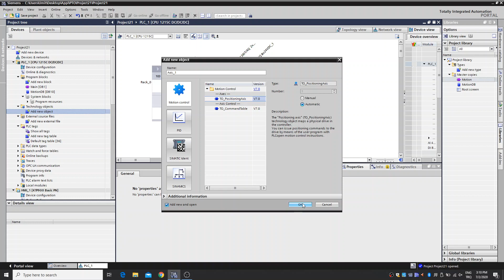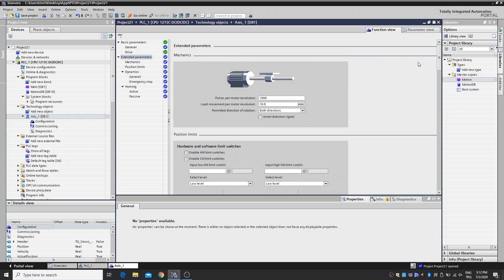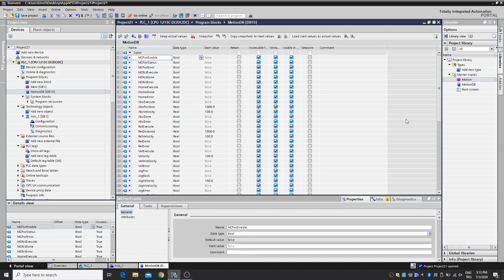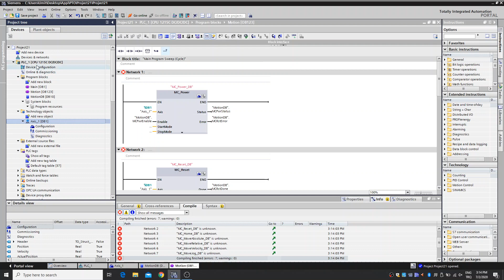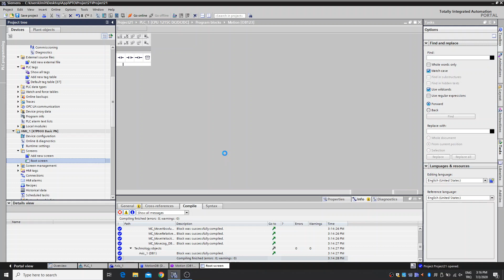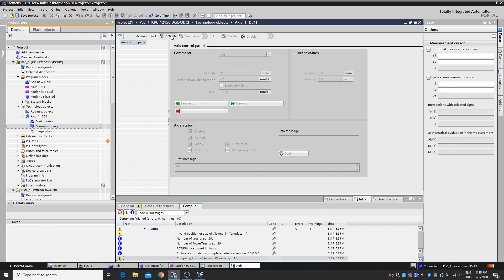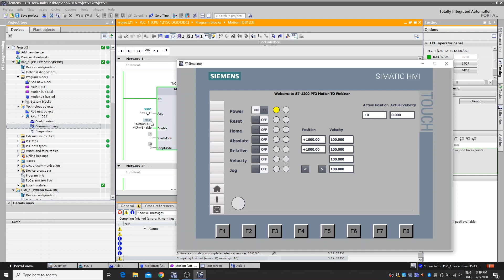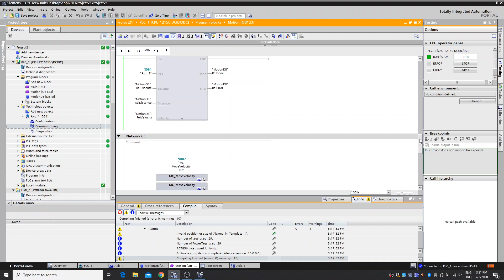S7-1200 PTO Technology Object. "Altyazılı"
Alt yazıyı açmayı unutmayalım.
S7-1200 Plc ile teknoloji objeleri kullanılarak servo motor kontrol eğitim videosu.
• Harici bir çıkış kartına ihtiyaç olmadan dahili PTO ile kontrol.
• S7-1200’ün ve TIA Portal’ın dahili fonksiyonunu kullanarak
standart bloklar yardımı ile basit programlama.
• Sistem hata bilgilerine ait FB’ler için standart hata kodları.
• Online olarak simulasyon modunda denemeler yapmak ve
devreye alma imkanı.